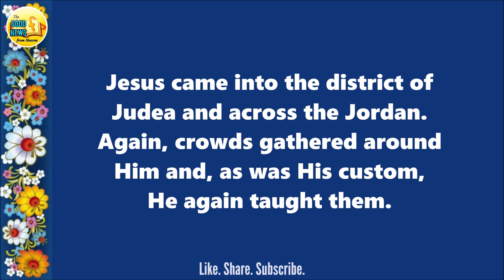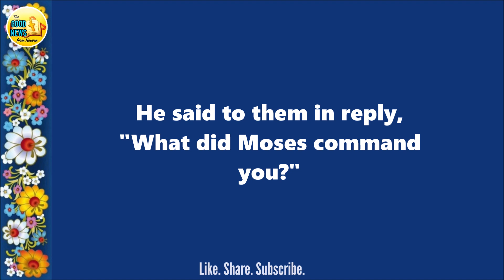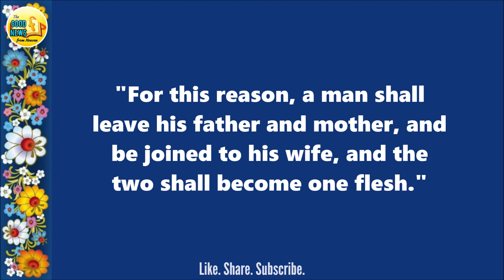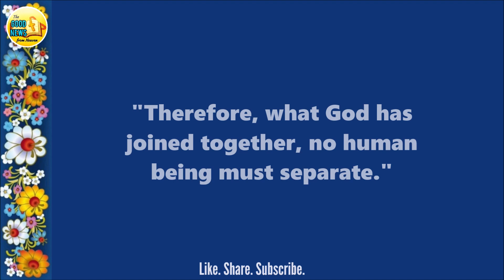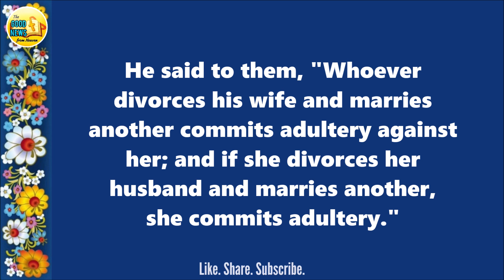"THEREFORE, WHAT GOD HAS JOINED TOGETHER, NO HUMAN BEING MUST SEPARATE." | May 24, 2024